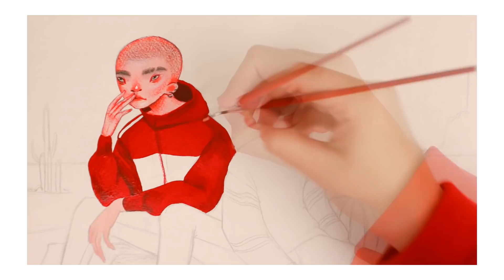Разговорный рисовач О СВОБОДЕ ТВОРЧЕСТВА и КУЛОНАХ